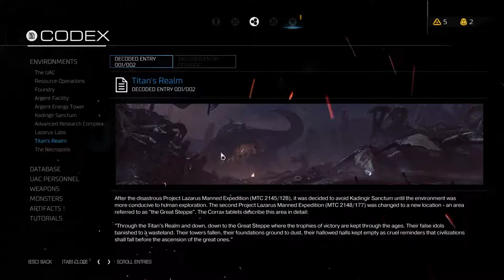DOOM - Episode 25 - Jump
Welcome to Episode 25 of Doom! In which I learn about a weapon upgrade I should have taken some time ago.

► Social media!

► OMG! Other series!